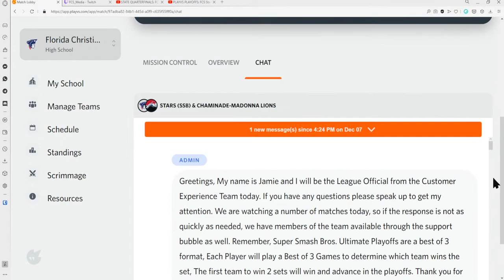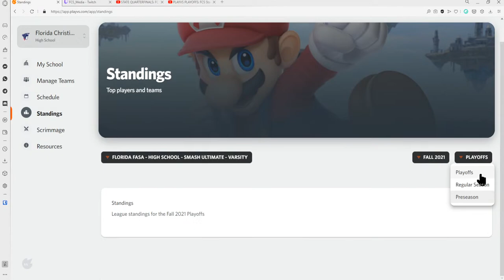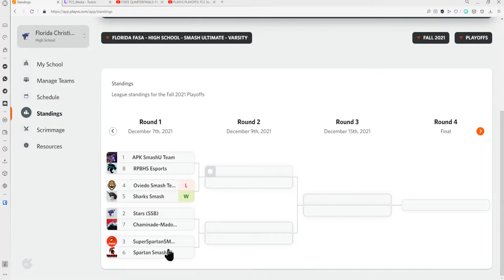FCS vs Chaminade - Smash Bros | PlayVS Fall '21 Quarterfinals